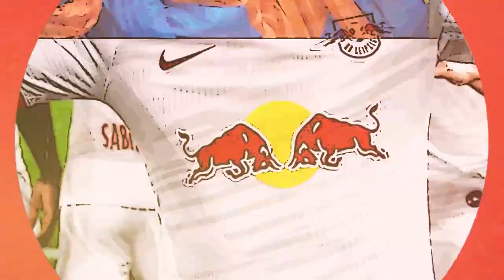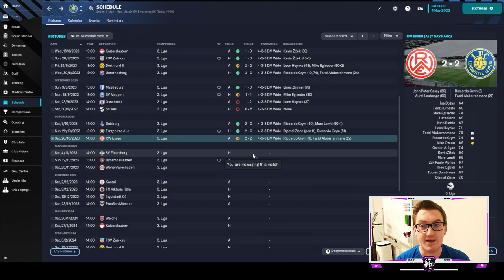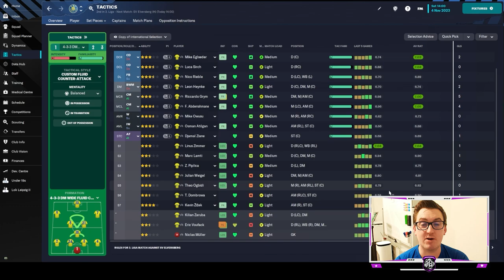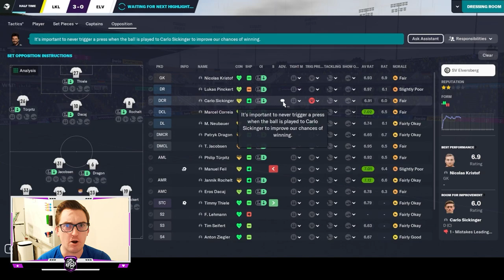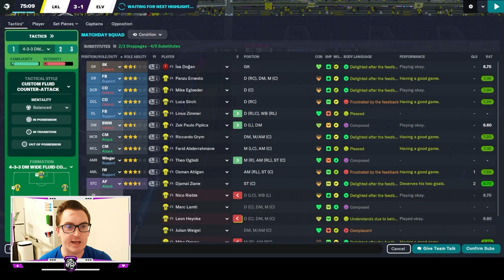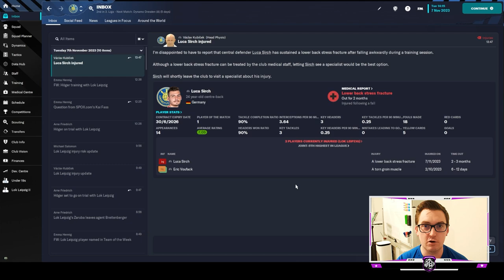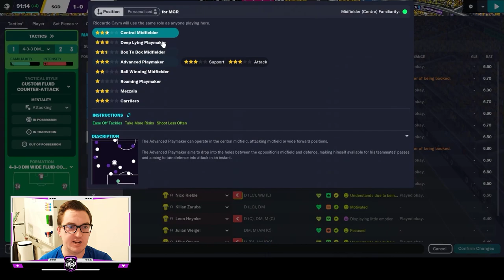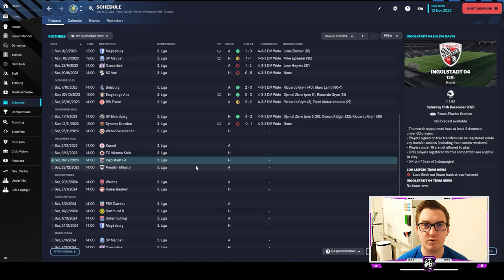INJURY BLOW | LEIPZIG LOKO | Ep 13 | 1. FC Lokomotive Leipzig | FM23 Let’s Play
Welcome back to the Leipzig Loko, the captivating Football Manager 2023 Let's Play series where we're on a quest to establish 1. FC Lokomotive Leipzig as the undisputed champions of Leipzig. In this thrilling thirteenth episode, we face two significant challenges that will test our mettle and determination.

First up, we lock horns with SV Elversberg, a formidable opponent known for their tactical prowess and defensive solidity. It's a match that requires us to showcase our attacking prowess and unlock their resolute defense. Can we overcome their challenges and secure a vital victory?

Next, we hit the road to face the 3. Liga leaders, Dynamo Dresden, in a highly anticipated away fixture. This encounter promises to be an intense battle as we clash with the league's top team. Can we rise to the occasion and upset the odds? The stakes couldn't be higher.

Join us as we navigate through the challenges posed by SV Elversberg and Dynamo Dresden. Will we rise to the occasion, claim crucial victories, and overcome the obstacles in our path? Tune in to witness the drama, tactical brilliance, and unwavering spirit in the next episode of the Leipzig Loko!
Come watch me live on Twitch @